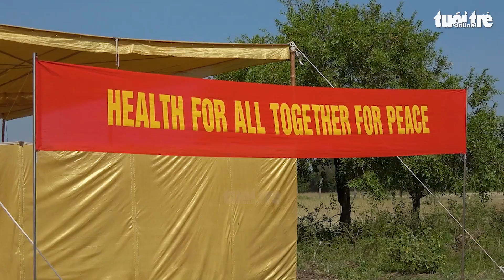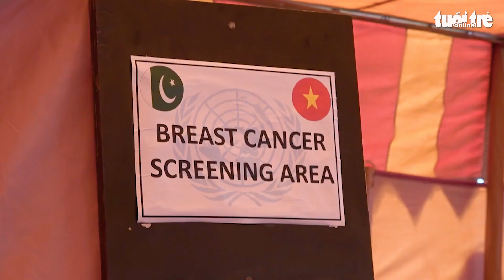Công binh Việt Nam khám bệnh miễn phí cho người dân châu Phi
Đội Công binh Việt Nam vừa phối hợp Tiểu đoàn bộ binh Pakistan tổ chức khám bệnh, cấp phát thuốc miễn phí cho người dân tại khu vực Goli, Abyei (châu Phi).